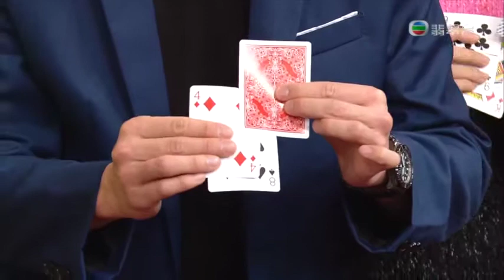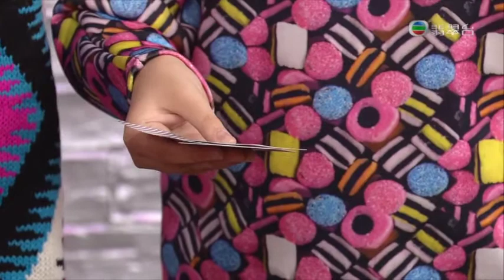Magic Demo for Kids TV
Our magician Andy demonstrates simple but fascinating magic tricks on TV for kids.

Performers HK is an entertainment agency established in 2007 providing only the highest quality entertainment solutions. Over 300 videos of acts we represent based in but not limited to Hong Kong.